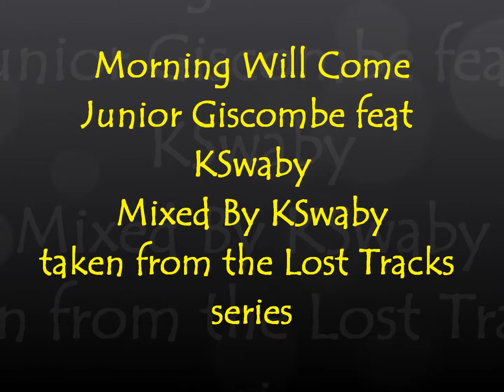Junior Giscombe feat KSwaby - Morning Will Come - Mixed By KSwaby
Produced By Simon "The Funky Ginger" Law
taken from the Lost Tracks series
Picture: The great Junior Giscombe